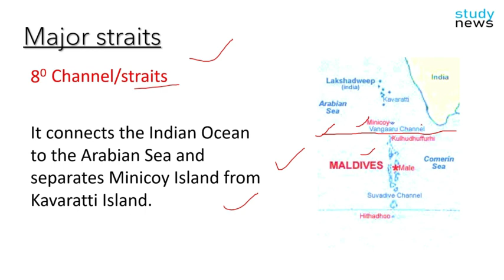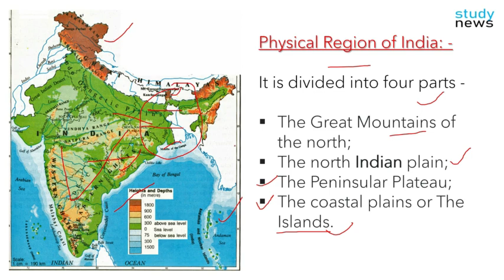🇮🇳 CLASS-2 || Geography with Map. Straits, Physical Areas, Area || मानचित्र के साथ भूगोल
It connects the Indian Ocean to the Arabian Sea and separates Minicoy Island from Kavaratti Island.
It separates Minicoy Island from Kavaratti Island, connecting the Lakshadweep Sea with the Arabian Sea.
It separates India from Sri Lanka by connecting the Bay of Palk with the Bay of Bengal.
The total area of India is 32,87,263 sq km. Which covers 2.4% of the total land area of the world.
India is mostly spread across the tropics.
The climate of India is monsoon.